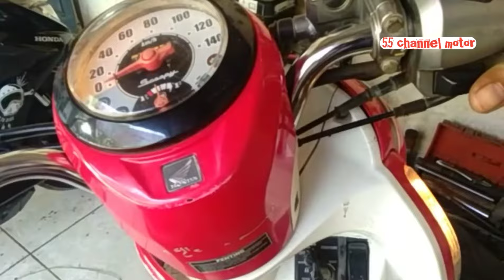Penyebab Lampu Depan Motor Scoopy Mati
Penyebab Lampu Depan Motor Scoopy Mati itu memang banyak tapi untuk motor scoopy ini sebenarnya kerusakan lampu depannya bisa dibilang Penyebabnya hal sepele. tapi karna mungkin kurang teliti dan kurang paham akhirnya jadi bolak balik gonta ganti bolam lampunya temen temen.

Perlu diketahui bahwa 55 channel motor merupakan saluran channel youtube yang mengupas seputar tutorial, tips dan cara memperbaiki dan mengatasi hal-hal yang terjadi dan berhubungan dengan teknik reparasi otomotif dan elektronik.

Semua video yang di upload semata mata hanyalah untuk pengetahuan dan berbagi pengalaman agar kita semua menjadi lebih bijaksana dan paham serta berhati hati dalam setiap tindakan.

Bila suka silahkan like
Bila bingung silahkan komen
Bila bermanfaat silahkan share

Salam 55 channel motor...